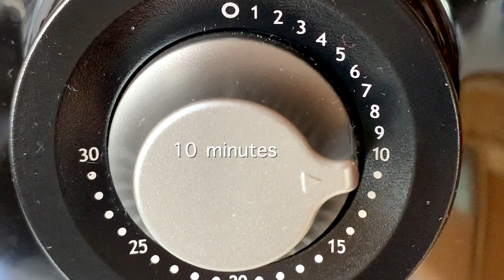French Fries Air Fryer- Crispy French Fries In Air Fryer From Scratch- Air Fryer Frozen French Fries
French Fries Air Fryer - Crispy French Fries In Air Fryer From Scratch - Air Fryer Frozen French Fries. I made air fryer french fries from scratch and also made air fried french fries from frozen ones. Both of these homemade french fries are excellent. Homemade air fried french fries are healthier and have less oil, but still crispy and delicious. This crispy french fries recipe in air fryer is easy. With these crispy homemade french fries in air fryer, you won’t miss restaurants’ fries. Have fun make crispy french fries in airfryer

For more air fryer recipes, check out my delicious air fryer recipes playlist

Philips HD9220/29 Airfryer, 1.8lb/2.75qt, Black